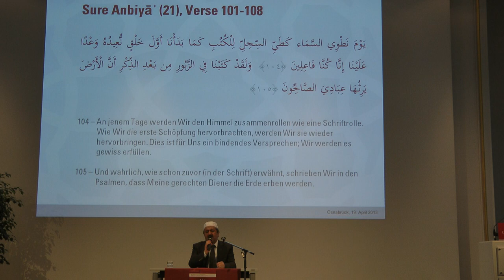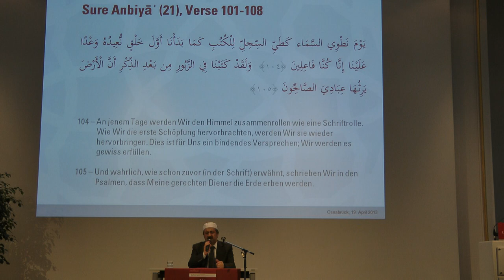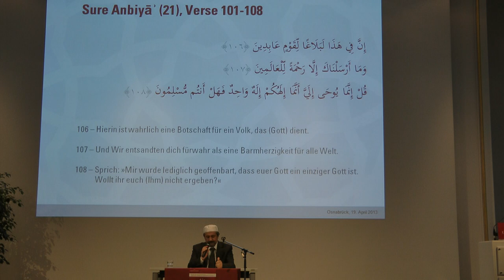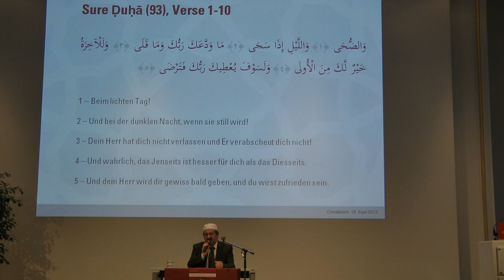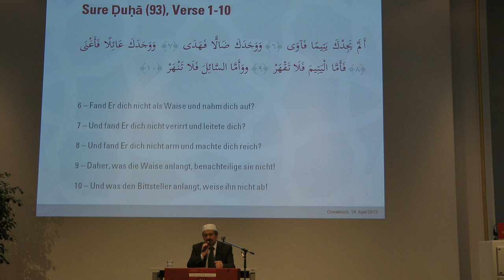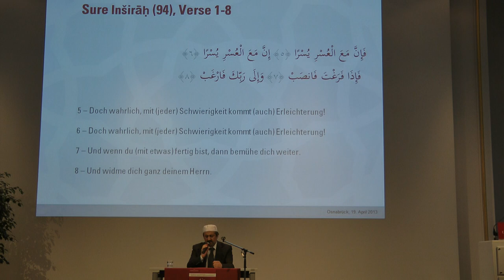Koranrezitation von Dr. Mehmet Emin Maşalı im IIT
Koranrezitation von Dr. Mehmet Emin Maşalı zur Eröffnung der Mawlid-Veranstaltung des Instituts für Islamische Theologie der Universität OSnabrück am 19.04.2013.

"Mawlid 2013 - Die Vorbildfunktion des Propheten Muhammad's"